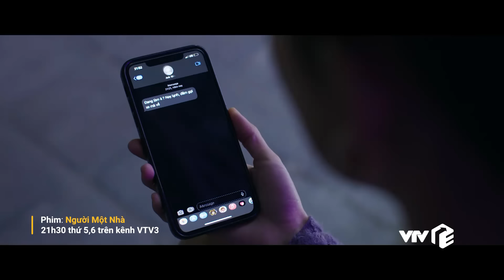Người một nhà Tập 17.1| Diệp bị khách hàng bắt nạt uất ức gọi điện mách Trí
Lịch phát sóng:
Mình yêu nhau, bình yên thôi: 20h00 thứ 2 đến thứ 6 hằng tuần trên VTV3
Nữ hoàng quảng cáo: 18h00 thứ 2 đến chủ nhật hàng tuần trên VTV3
Trạm cứu hộ trái tim: 21h30 thứ 2,3,4 hằng tuần trên kênh VTV3
Người một nhà: 21h30 thứ 5,6 hằng tuần trên kênh VTV3